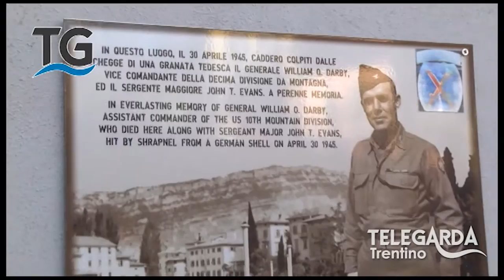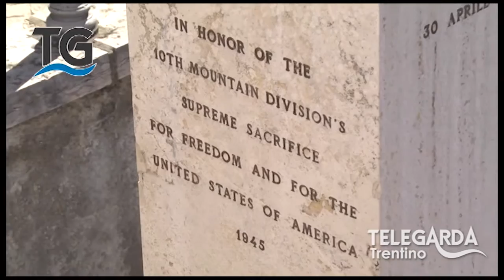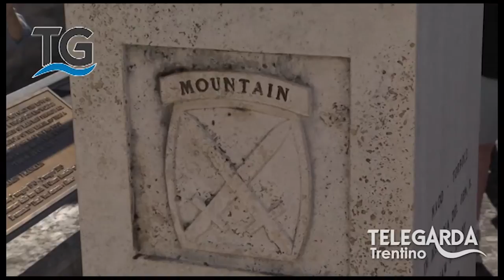Anfibio DUKW a Torbole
Commemorazione della cittadinanza, il 24 aprile 2015,  ai caduti americani durante la Seconda Guerra Mondiale per l'affondamento dell'anfibio USA DUKW